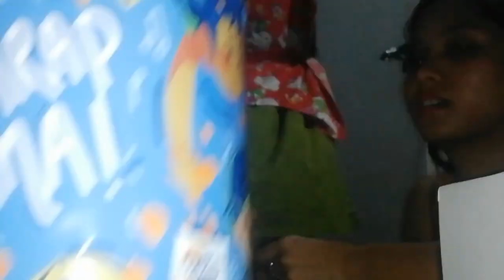SIPIT SIPITAN CHALLENGE 2021 - DO YOU WANNA TRY?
IF YOU WANNA TRY IT, GOOD LUCK.
ANG SAKIT TALAGA PARA SAKIN HAHAHA.
DI KO NA KINAYANAN.

HAPPY NEW YEAR TO ALL OF YOU - WE HAVE A SIMPLE LIFE AND HAPPY. WE ARE HERE TO DELIVER SOME HAPPINESS TO ALL OF YOU IN A SIMPLE WAY.

"LET YOUR SMILE CHANGE THE WORLD BUT DON'T LET THE WORLD CHANGE YOUR SMILE"

Maraming Salamat.
sipit sipitan challenge sino kaya yung umiyak sa huli
sipit sipitan ng babae
Sipit sipitan ng lalaki
maliit na sipit sipitan